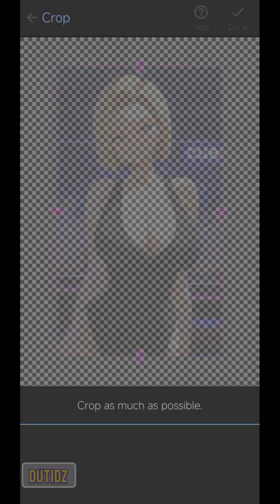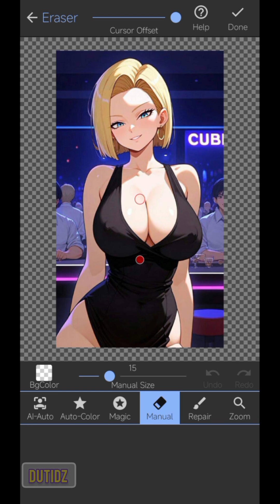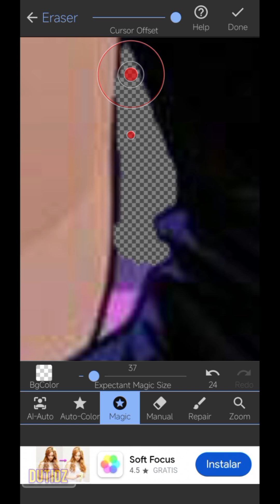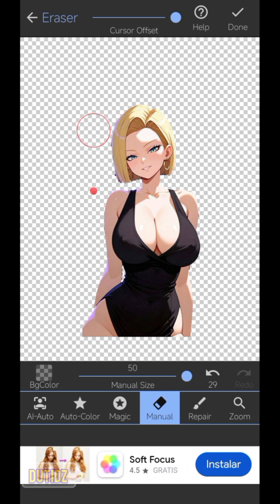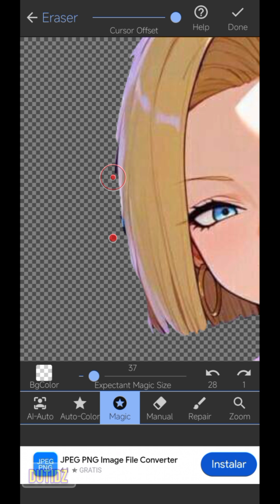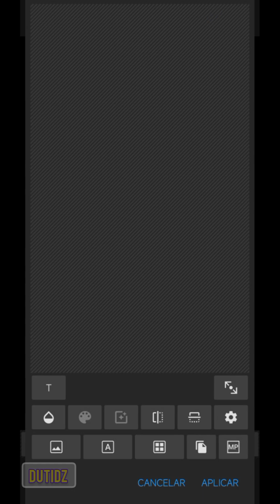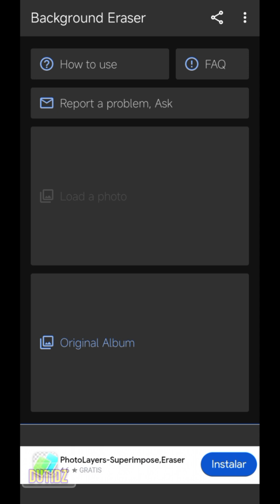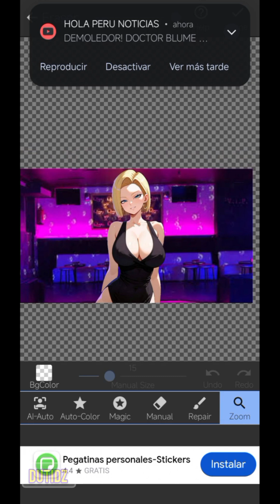Cómo quitarle el fondo a un personaje con tu Celular 2024! Fácil y rápido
Hola hoy aprenderemos a sacarle el fondo a nuestros personajes favoritos.

La venganza de Yamcha un=2DRAZEKbPOY&list=PL9xQHS6gTU-cS64ux8t3Ko7T4lhTjjL2-&pp=gAQBiAQB